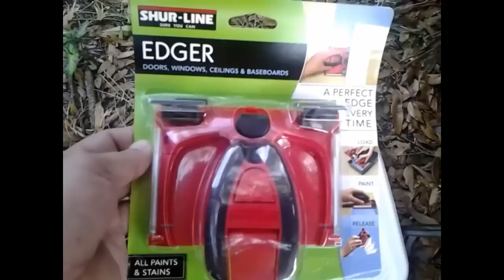How to use a paint edger - Saves so much time and effort!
Forget using that brush for those stubborn corners. Using an edger will make those edges come out nice and clean.

THE TOOLS I USE MOST

All Clad Fry Pans
Schmidt Brothers Knives
Wood Cutting Board
Utility Tong
Hamilton Beach Stand Mixer

Panasonic Lumix G7
Samsung WB250F
Lighting Kit